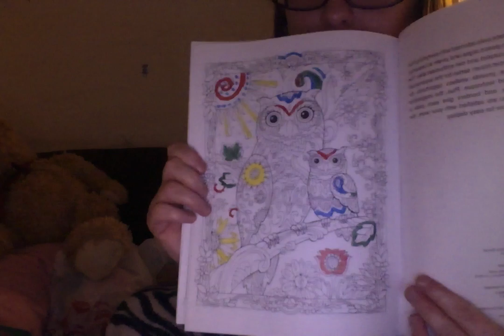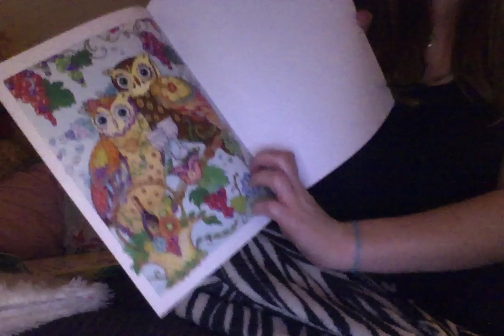adult coloring book Part 7